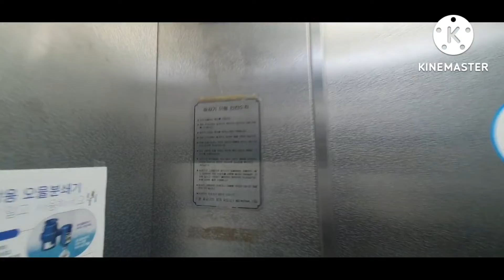경상남도 창원시 의창구 도계동 장미아파트 LG산전엘리베이터 탑사기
건물명: 장미아파트
위치: 경상남도 창원시 의창구 하남천서길15번길 20
회사/모델명: LG산전 엘리베이터 LGP
승강기번호: 8027-595
설치: 1997/12/5
용량/인승: 1000kg/15인승
속력: 60m/min
상태: Not bad(상향)

연식이 있는 엘베인 만큼 문짝이 좀 세게 닫히고 구동음이 시끄러우며 세월의 흔적이 느껴진다.
그리고 Di1 초기형이라고 해도 믿을 것 같다.